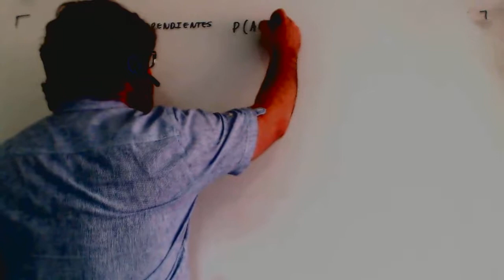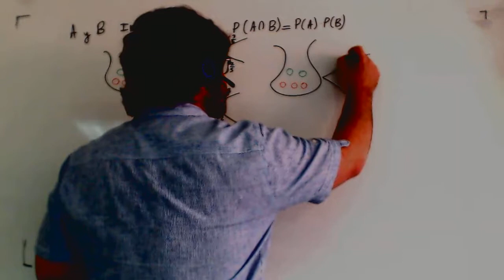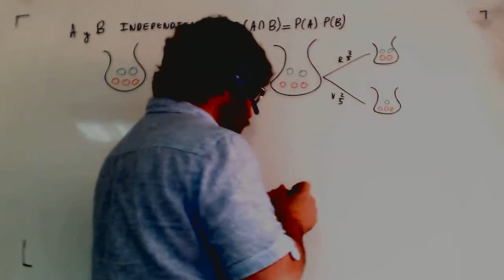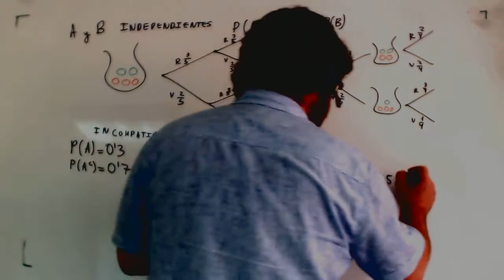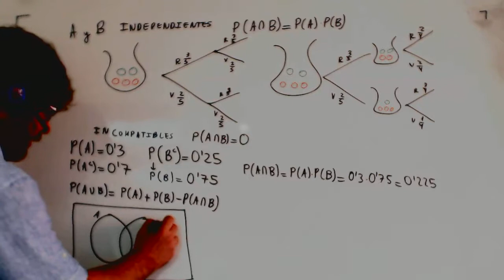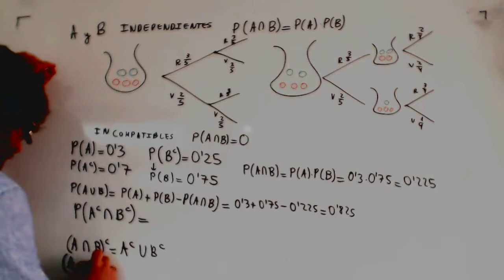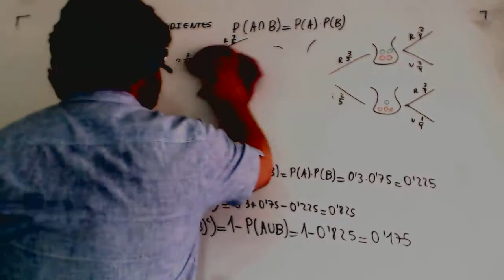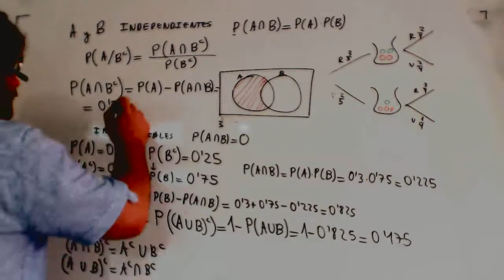Probabilidad A B Selectividad Union Interseccion Independiente Academia Usero Estepona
Probabilidad A B Selectividad Union Interseccion Independiente